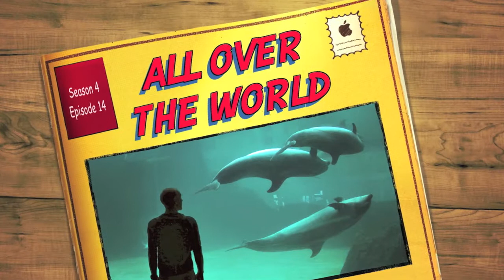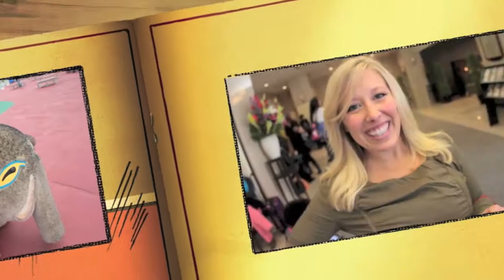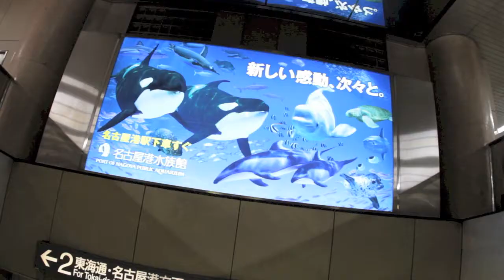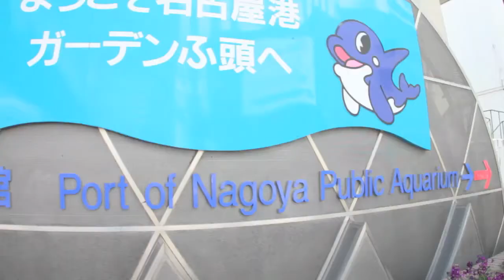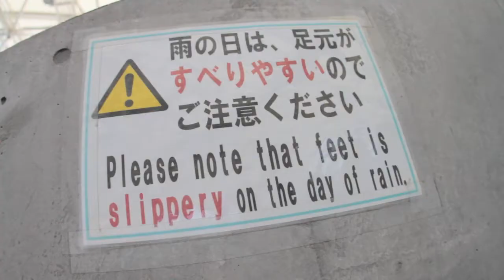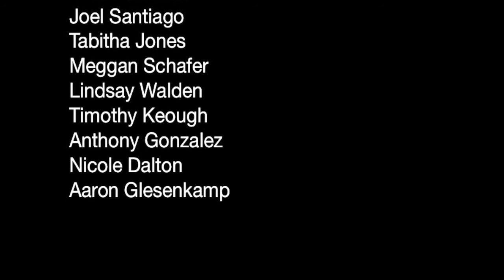"We're in JAPAN!!!" ~ NORM'S "All over the World" BLOG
We're back!!!  After a 2 month break at home with family and friends it was time for the show to hit the road again.  And where are we headed?  JAPAN!!!  That's right, we get to spend 2 1/2 months in Japan!  One of my favorite countries in the world.

In this first video blog from Japan we head to the Nagoya Public Aquarium to spend our day off with the fishes.  Such a fun day with a great group of friends!

I hope y'all enjoy the vid!  Thanks again for watching! :D